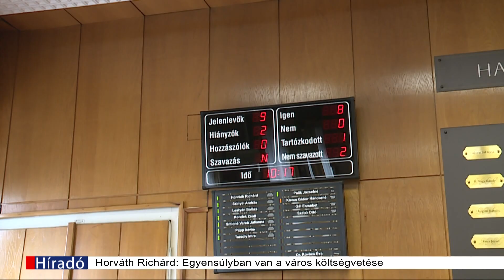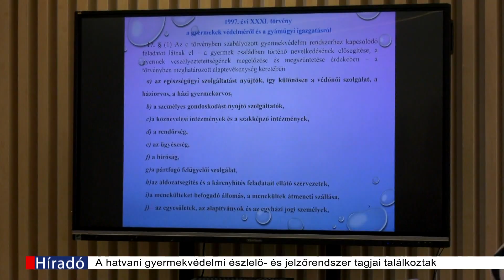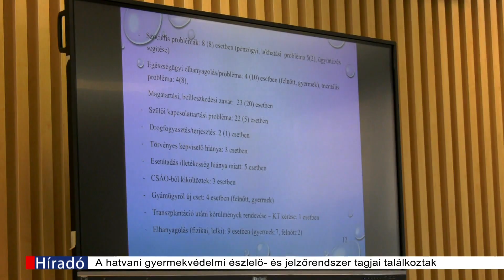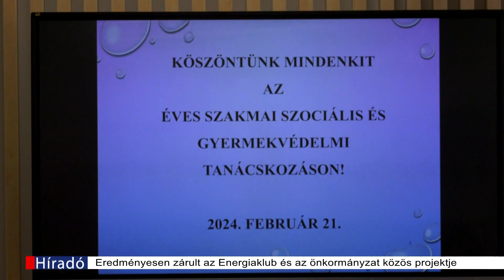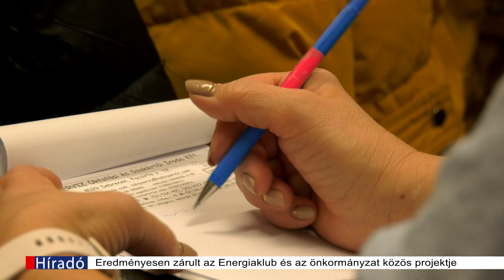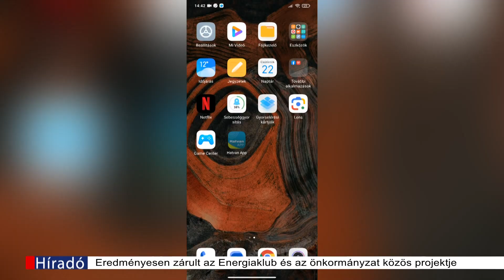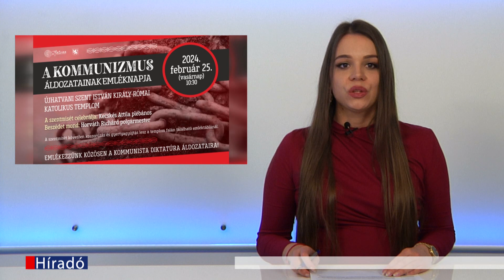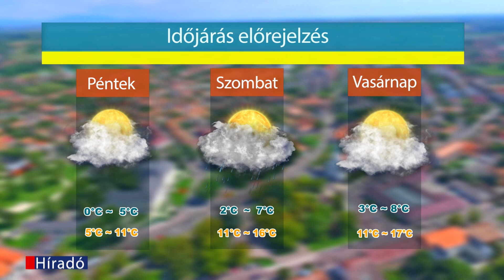Hatvan TV Híradó 2024-02-22